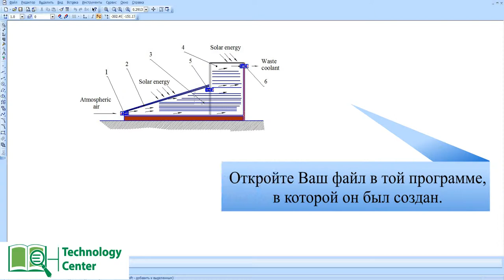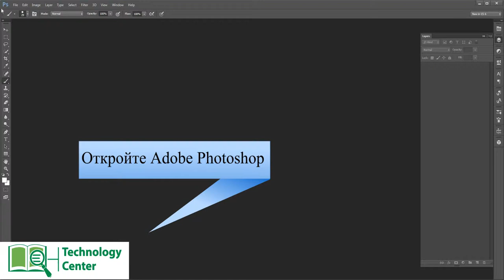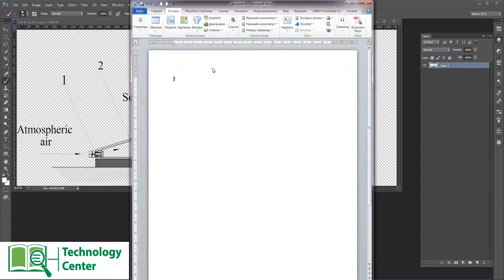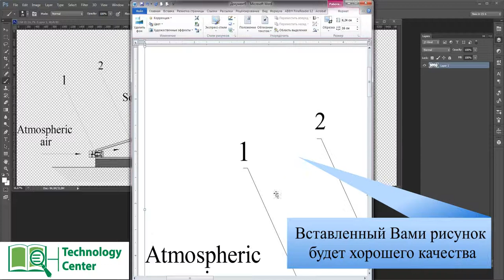Как сделать рисунок в хорошем качестве (КОМПАС-3D LT)